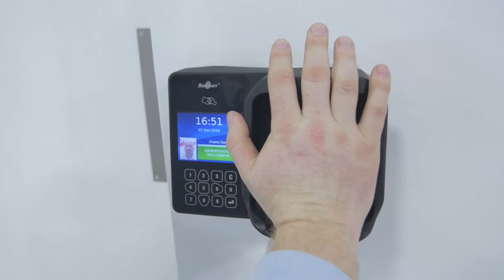BBC Wales Billion Pound Vault Teaser.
Shark Biscuit produced a taster tape for a possible BBC Wales factual entertainment commission. The taster was shortlisted down to a final three but not green lit.